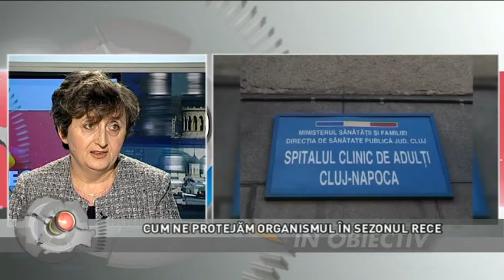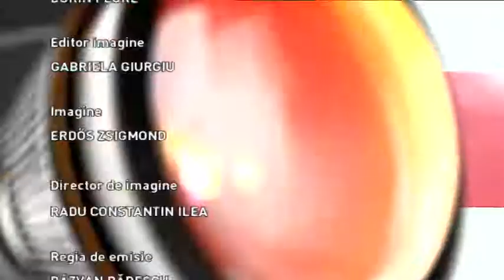Regiunea in obiectiv din 7 ianuarie 2019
Producator: ADRIANA VITAN
Moderator: OVIDIU DAMIAN
Inviitati: dr. EMILIANA COSTIUG, medic primar medicină de familie
dr. MIHAI  MOISESCU-GOIA, director executiv, Direcția de Sănătate Publică Cluj /
CARMEN ION, fondator, „Boovie Festival”
OCTAVIAN POPA, organizator, „Boovie Festival”/
Prin telefon: MARIA CINAR, jurnalist TVR Cluj
Teme: NUMĂRUL AFECȚIUNILOR RESPIRATORII, ÎN CREȘTERE
NUMĂRUL VIROZELOR RESPIRATORII ESTE ÎN CREȘTERE
VACCINAREA ANTIGRIPALĂ CONTINUĂ
BOLNAVII CRONICI, VULNERABILI ÎN SEZONUL RECE /
„BOOVIE FESTIVAL” - CONCURS ȘCOLAR DE TRAILERE PENTRU CĂRȚI
ELEVII DIN FOCȘANI TRANSFORMĂ CĂRȚILE ÎN FILME SCURTE
„BOOVIE FESTIVAL” S-A NĂSCUT DIN DRAGOSTE PENTRU CĂRȚI
CARMEN ION, PROFESOARA DIN FOCȘANI CARE TRANSFORMĂ ROMANELE ÎN FILME /
CRACIUNUL PE STIL VECHI - 7 IANUARIE
TRADITII SI OBICEIURI DE CRACIUNUL PE RIT VECHI